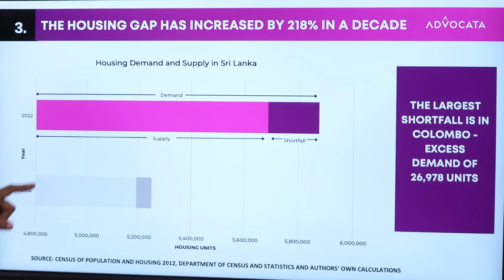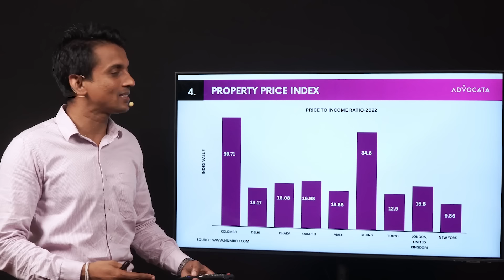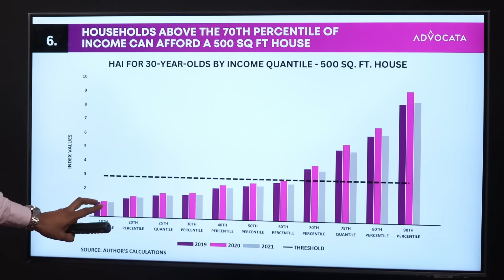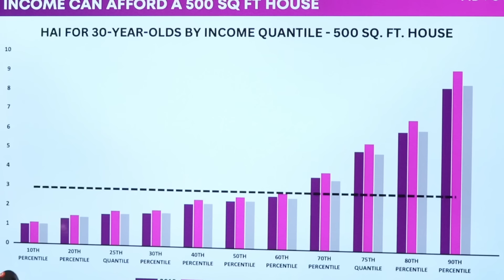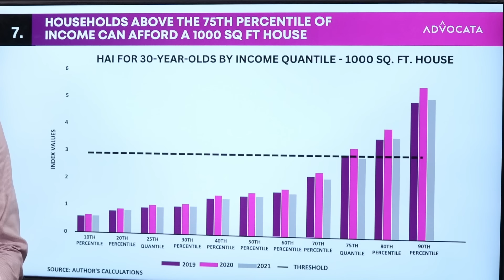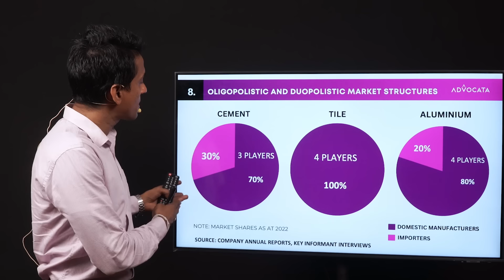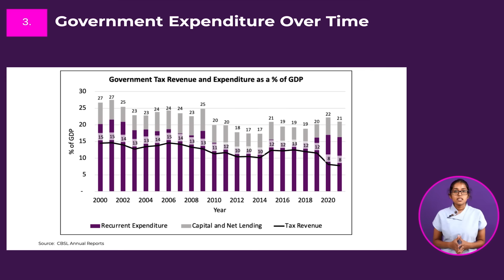ගෙයක් හදන එක හීනයක්ම වෙයිද? | Dhananath Fernando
ගෙයක් කියන්නේ අපෙ කාගෙත් හීනයක් මේ හීනේ හැබෑ නොවන තරටම දුර යන්න හේතුව දන්නවද?